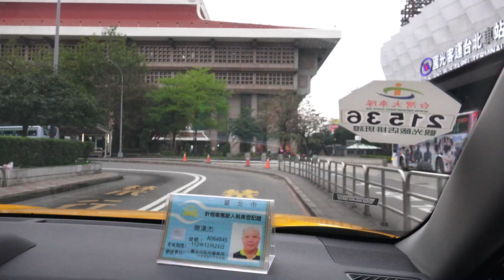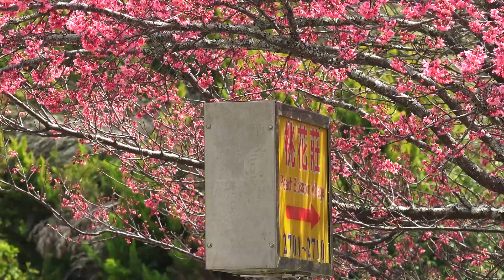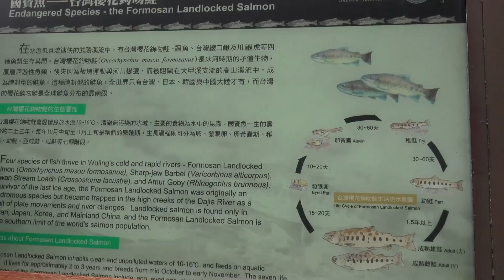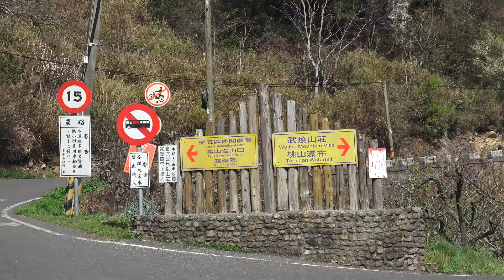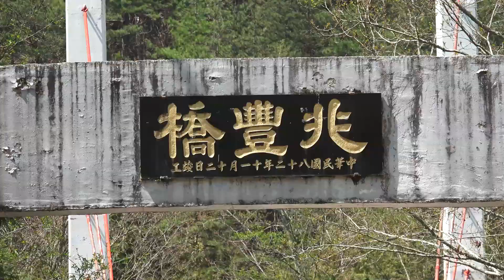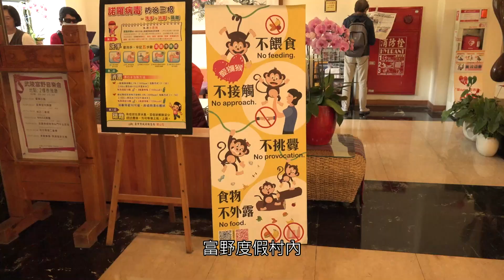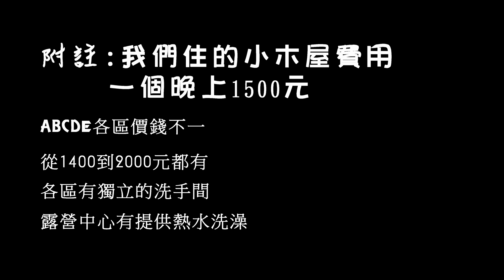武陵農場露營篇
20210310武陵農場露營篇19200x1080 30p 16mbps